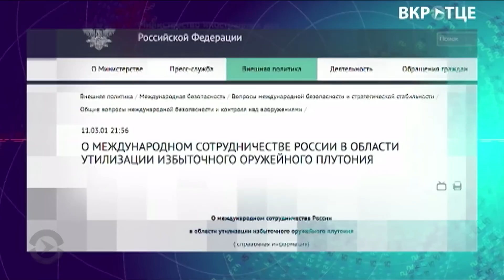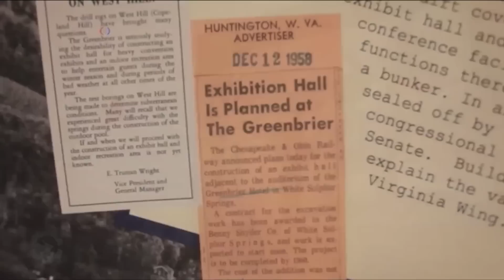Настоящее время. Итоги с Юлией Савченко. 8 октября 2016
Приведет ли плутониевый скандал к ледниковому периоду в отношениях России и США. Как в Америке готовились к ядерной зиме, почему в Литве опасаются Росатома и для кого Эстония готовит теплое пиво и чипсы на военных базах.